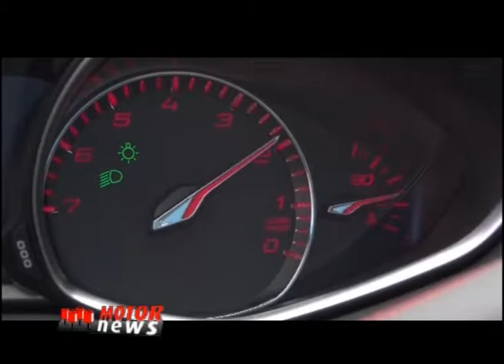Peugeot 308 GT Line a Lecce - Motor News n° 19 (2016)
Il servizio della sportive ed elegante Peugeot 308 GT Line alla scoperta della città di Lecce.